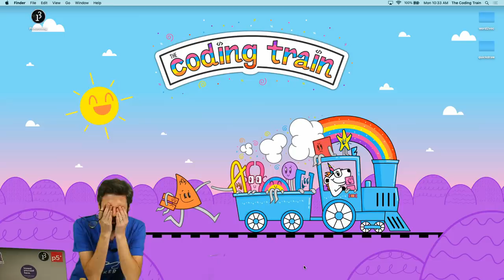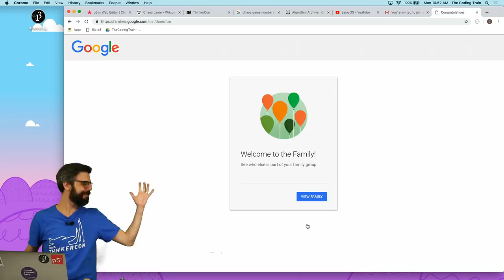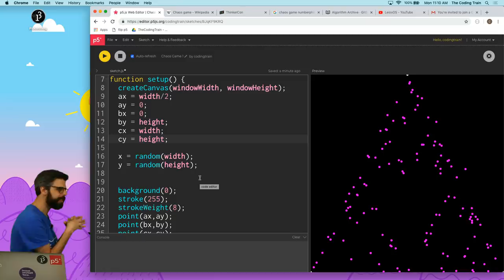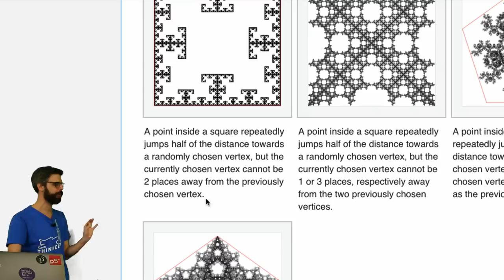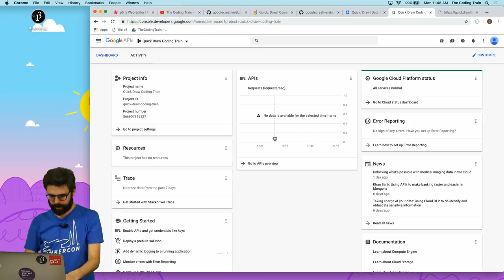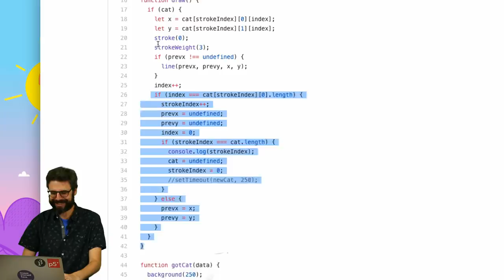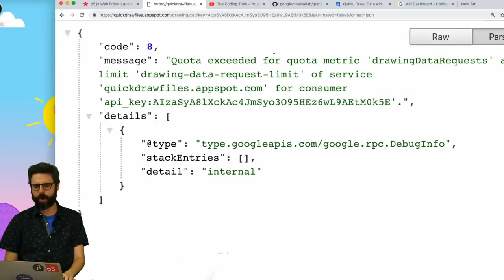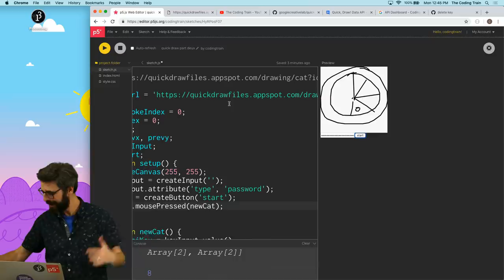Code Train Live 161: Chaos Game & Quick, Draw! API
In this live stream, I code the Chaos Game, which is inspired by my visit at Thinkercon. Plus, I use the Quick, Draw! API to get drawings from the Quick, Draw! dataset.

Timestamps:
04:48 - Logo Interpreter GitHub repo
24:27 - Chaos Game, Part 1
44:40 - Chaos Game, Part 2
1:07:21 - Quick, Draw!